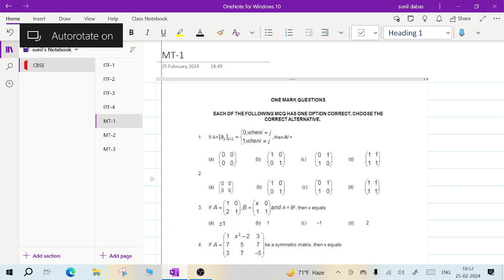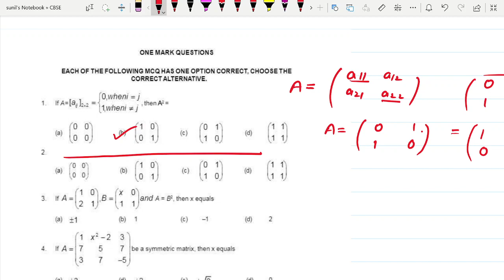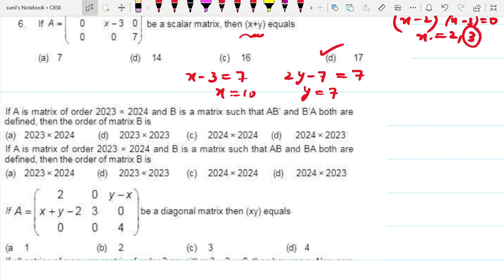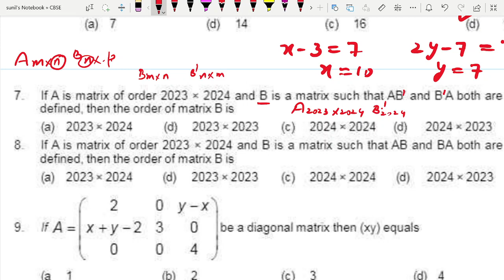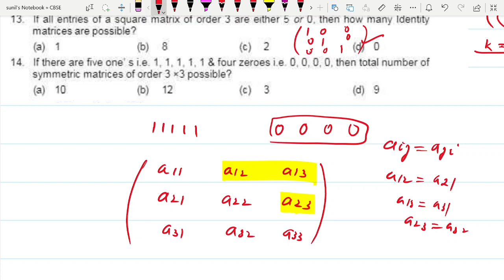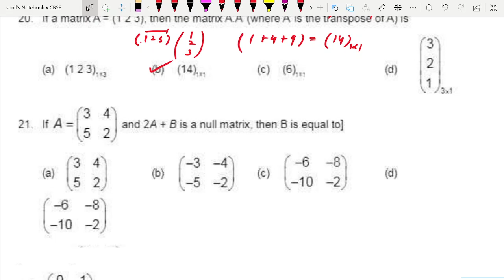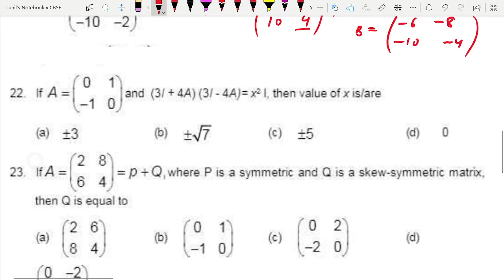MATRICES MCQ & REASONING ASSERATION PROBLEMS